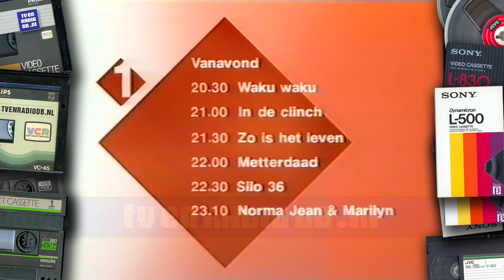TV: Nederland 1 - Programma Overzicht (20001118)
Programma overzicht van Nederland 1. Uitgezonden op 18 november 2000.